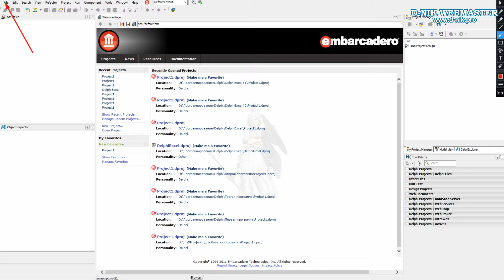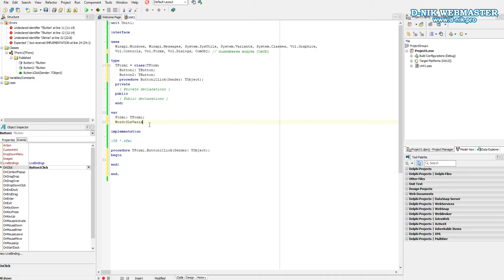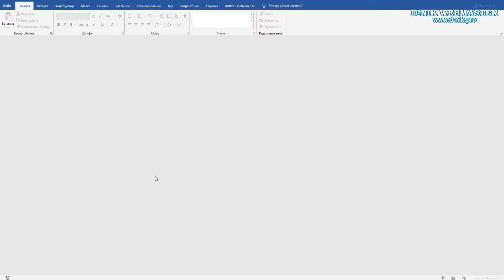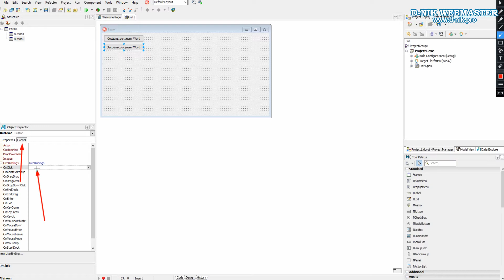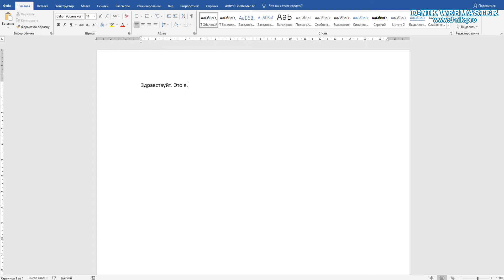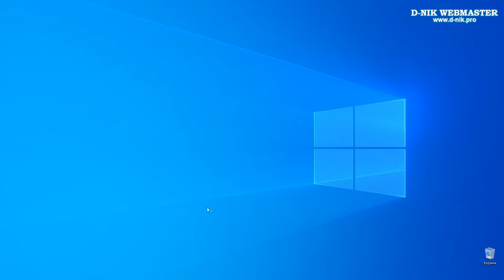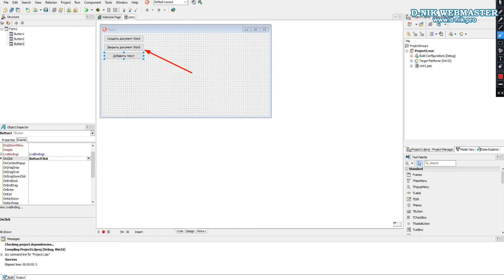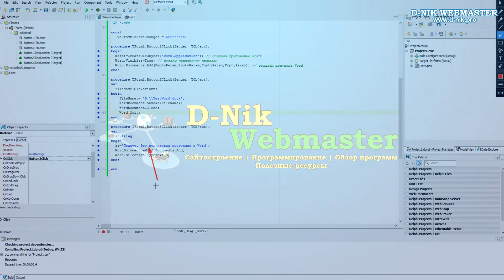Delphi и Word. Простые примеры обработки документов Word в Delphi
Самые простые примеры работы с документом Word в Delphi: создание документа Word, запись в Word и сохранение документа Word.